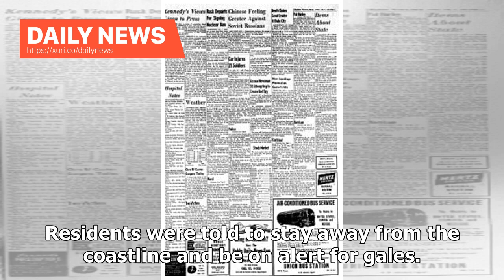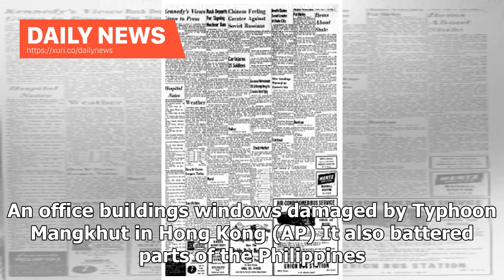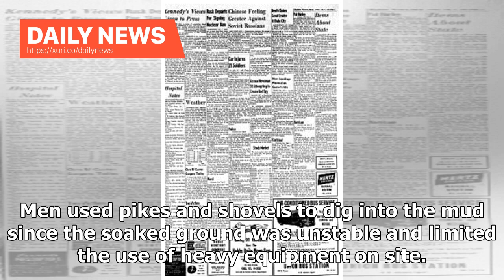Daily News - At least 69 people have died in Hong Kong and China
At least 69 people are feared dead and dozens more missing after typhoon Mangkhut battered Hong Kong, parts of China and the Philippines. Bus, ferry and rail services were suspended and almost 900 flights were cancelled at Hong Kongs airport, one of the worlds busiest. Residents were told to stay away from the coastline and be on alert for gales. Hospitals had to use back-up power due to outages caused by the storm, according to the South China Morning Post. Police said the latest death toll was...